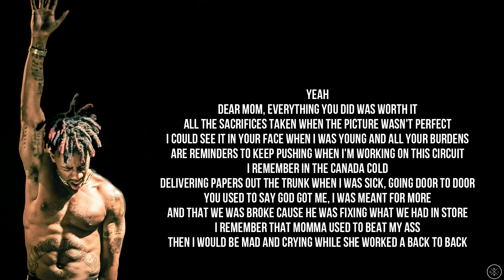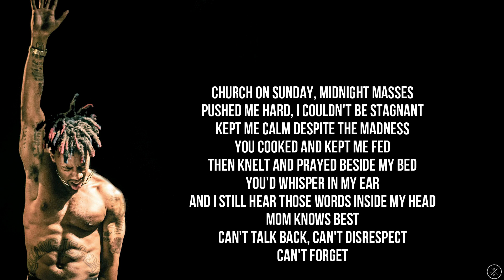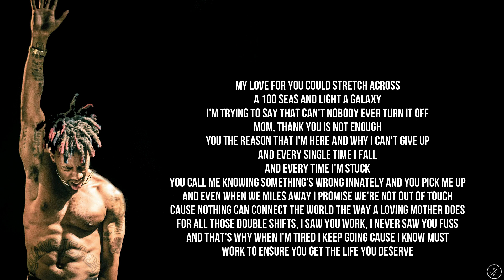DAX - DEAR MOM (Lyrics)